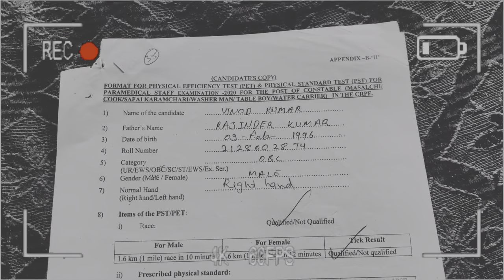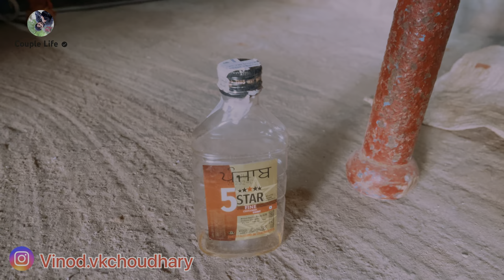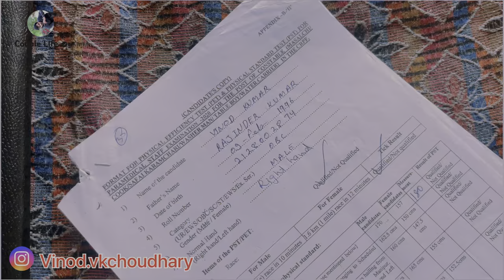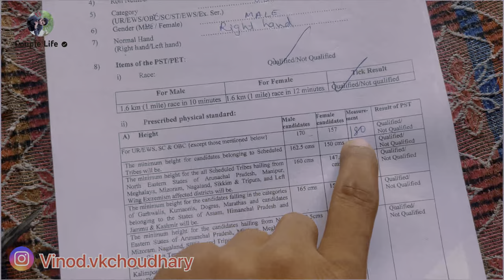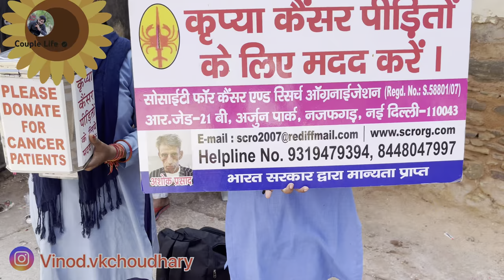Who is Vinod ? Striker or brother 🙏 | Govt job ko thukra diya | lifetime